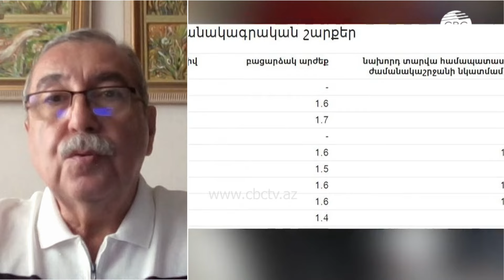Неуместные заявления Тойво Клаара – это удар по репутации ЕС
В центре обсуждения находится меняющаяся динамика безопасности между Азербайджаном и Россией, подчеркивается важность их партнерства для стабильности на Южном Кавказе и критикуются заявления ЕС об этнической напряженности.